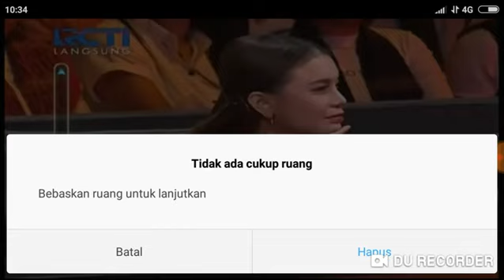IGAN ANDHIKA . Semifinal Rising Star